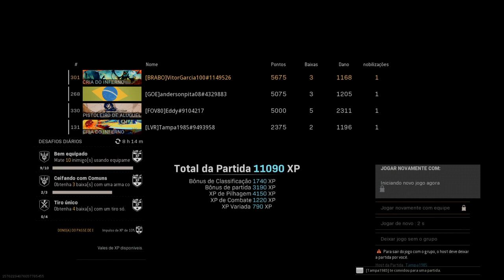Call of Duty Fortune's Keep de férias na semana curtindo com Mano Tampa 2 de 2.